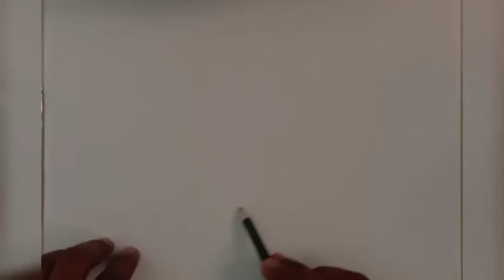drawing picture of eagle very easy